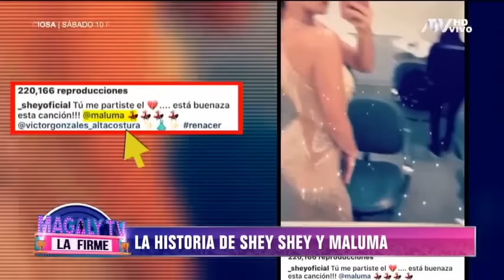''Shey es 'Malumalover'': Paula Manzanal 'echa' a Sheyla Rojas en transmisión de Maluma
Las amigas estuvieron conectadas y comentando en el enlace en vivo del cantante

Luego de haber cerrado su instagram, Maluma reapareció con un enlace en vivo donde cerca de 300 mil personas en todo el mundo se conectaron para verlo.
Entre los conectados, aparecieron Sheyla Rojas y su amiga Paula Manzanal quien en la transmisión dijo que ''Shey es 'Malumalover'':